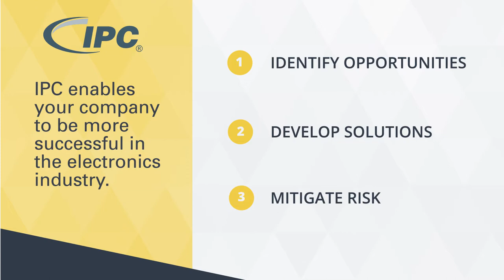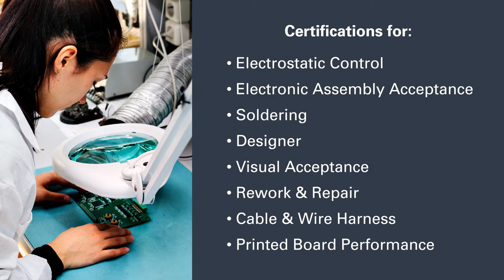IPC Video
Description